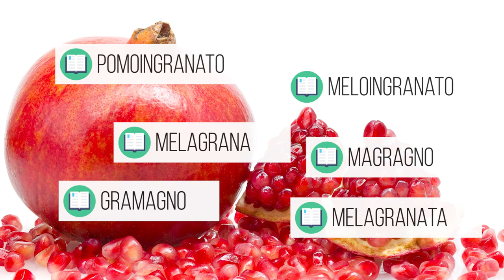Come usare la MELAGRANA? Benefici MELOGRANO, Proprietà, 6 RICETTE SFIZIOSE in cucina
La melagrana è davvero buonissima! E ha anche tanti benefici. Scopri tutte le proprietà della melagrana - il frutto del melograno - come usarla come integratore naturale per la tua salute naturale e come usarla in cucina con 6 ricette sfiziose con melagrana, per tutti i gusti!

NOTA BENE
Simona Vignali